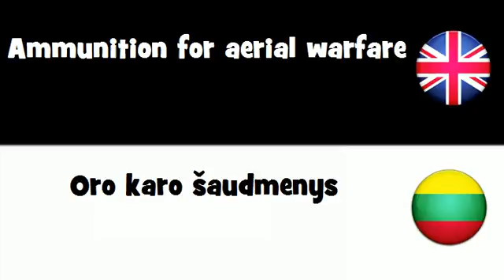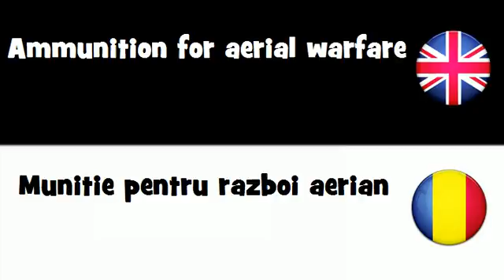SAY IT IN 20 LANGUAGES = Ammunition for aerial warfare